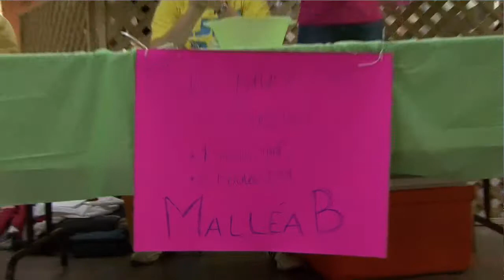nouvelles du jour le lundi 10 mai 2010.mp4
Bulletin de nouvelles régionales pour les régions Montmagny / Côte-du-Sud le lundi 10 mai 2010